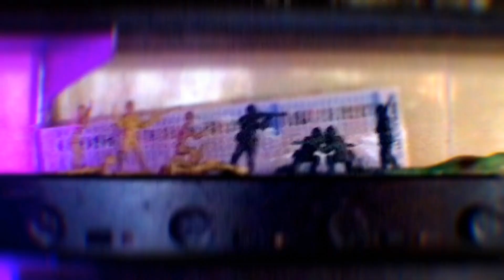Good Dirt To Make Clay (Original)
Fucking everything is awful
just kidding it's fine
in the morning I do dishes
pour out the wine
then I go down to the river
and look for
some good dirt
to make clay
the sun's still shining
it's a good time
to make hay
but the daylight
is still burning away